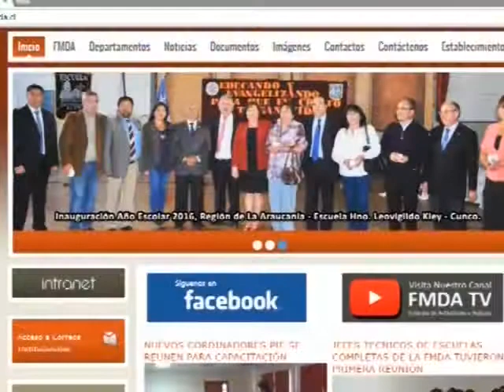Perfiles 14/07/2016 Escuela Catripulli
Perfiles emitido el 14/07/2016. Otto Oswald conversa con Integrantes de la Comunidad Educativa de La Escuela Catripulli.